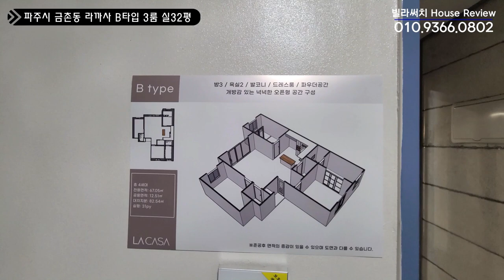[파주신축빌라]시내상권과 학군이 좋은며 고급 인테리어로 유명한 초역세권 금촌동신축빌라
🏡 금촌역 도보5분,텃밭과 옥상테라스가 제공되는 7개타입의 호텔감성 금촌신축빌라

✅영상매물
✔️위치: 파주시 금촌동
✔️빌라명: 라까사
✔️실평수: 32평
✔️영상타입: 3룸 B타입
✔️영상구조: 방3개 화장실2개 다용도실1개 펜트리 (옥상테라스,텃밭)
✔️교통망: 금촌역 5분, 서울, 일산 버스노선 다수
✔️주변환경: 초중고 학군인접,재래시장,이마트,홈플러스,롯데마트,